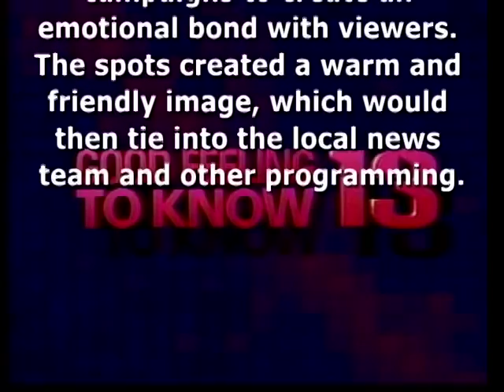JAM "Good Feeling To Know" promos for WJZ-TV (1982-86)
This is a collection of image promos which aired from 1982 to 1986 on WJZ-TV Channel 13 in Baltimore.  The custom music is from the "It's A Good Feeling To Know" package by JAM Creative Productions. This highly successful campaign created a warm image for the station, which carried over into promos for the station's newscasts and other programming.  Local news anchors Jerry Turner, Al Sanders, and even a young Oprah Winfrey are seen in some of the spots.